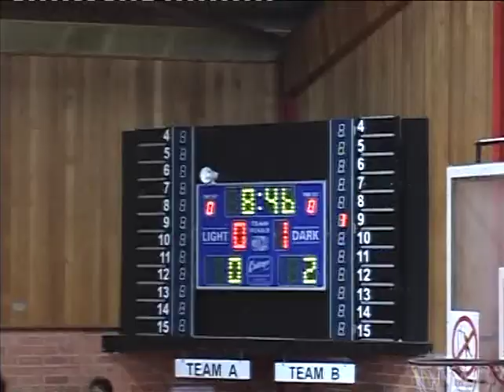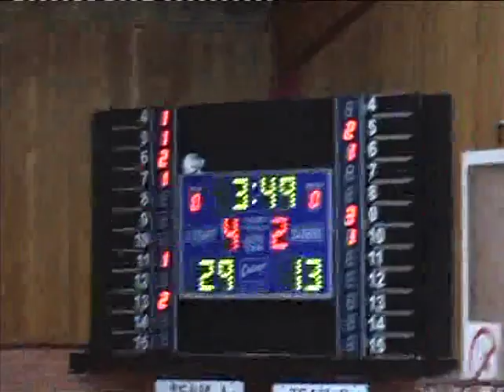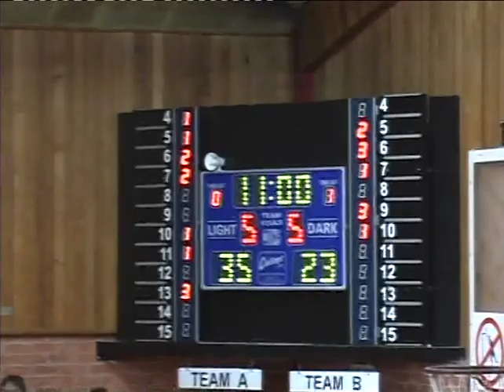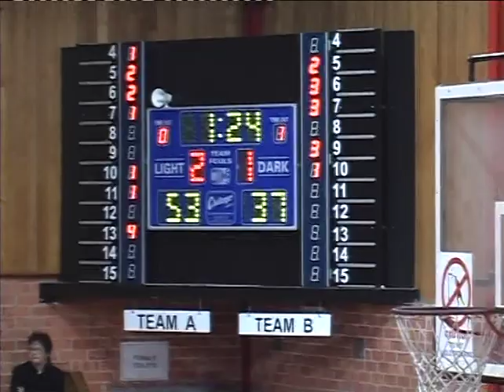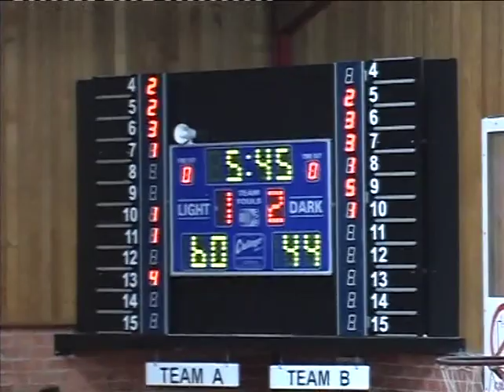2007 Ulverstone vs Wynyard - Lighthouse Classic